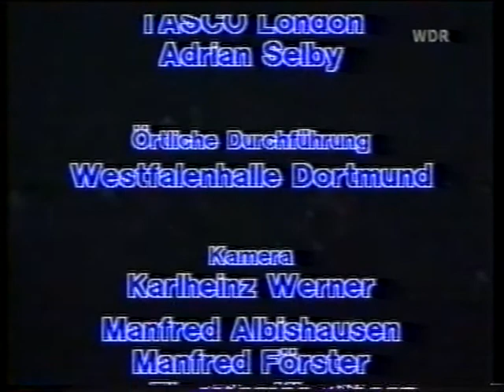Charlie Daniels Band Dortmund, Germany November 28, 1980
Charlie Daniels Band
Westfalenhalle, Dortmund, Germany, 28th November 1980
01) Funky Junky
02) Trudy
03) Jitterbug
04) Legend Of Wooley Swamp
05) Blindman
06) Reflections
07) El Toreador
08) No Potion For The Pain
09) In America
10) Long Haired Country Boy
11) Uneasy Rider
12) Cumberland Mountain Nr.9
13) Devil Went Down To Georgia
14) The South´s Gonna Do It Again
15) Orange Blossom Special
Length: 77:34min

Charlie Daniels: Vocals, Guitar, Violin
Tom Crain: Guitar, Vocals
Taz DiGregorio: Keyboards, Vocals
Charlie Hayward: Bass
Fred Edwards: Drums
James W. Marshall: Drums